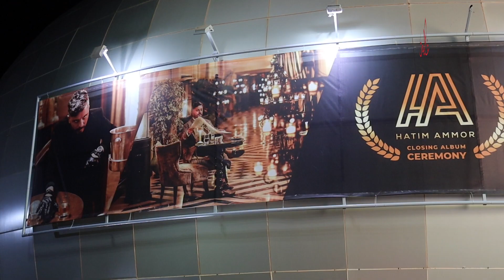في حفل حاتم عمور.. زوجة رفيق بوبكر تكشف الشخصية الحقيقية لأب أطفالها داخل المنزل